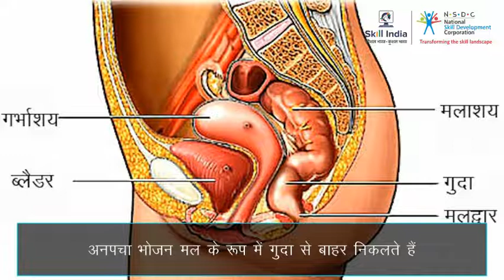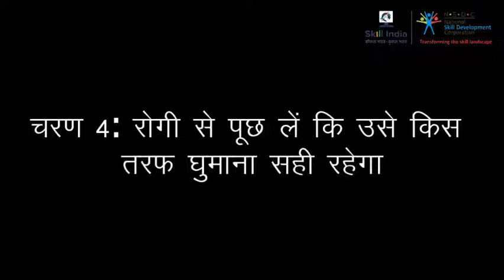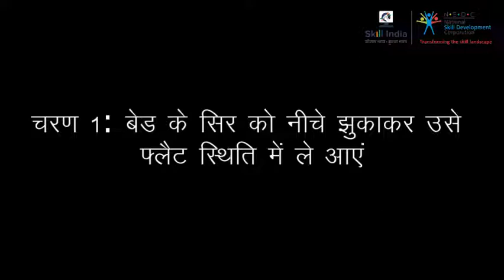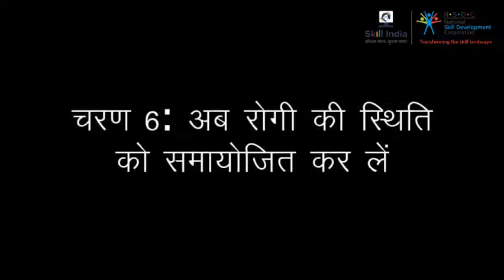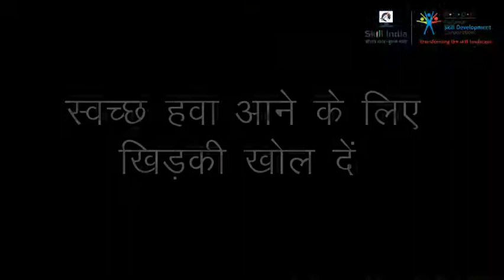रोगी की उन्मूलन आवश्यकताओं का प्रबंधन || Managing the Elimination needs of the Patient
This video shares information about the process of Waste Elimination , equipment used for the Managing elimination needs and precautions to be taken while using Bed Pan .